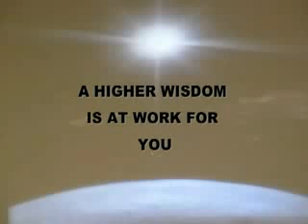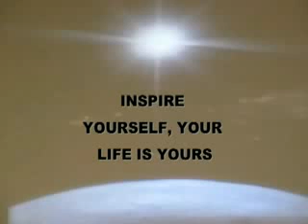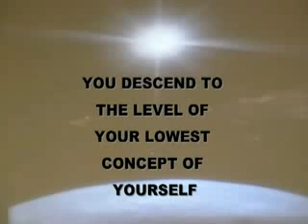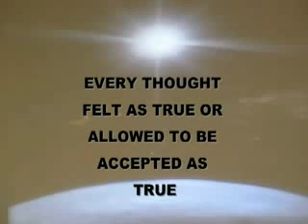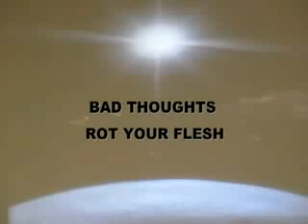Decoding the Secret by Anthony T. Browder 13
secrets of the secret